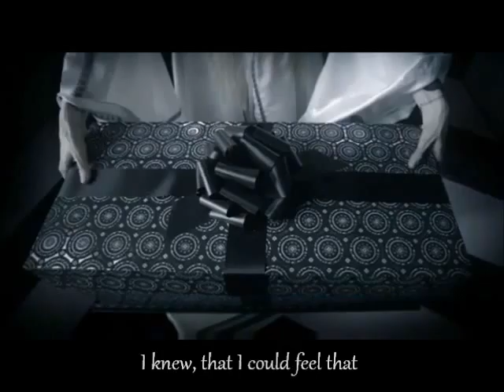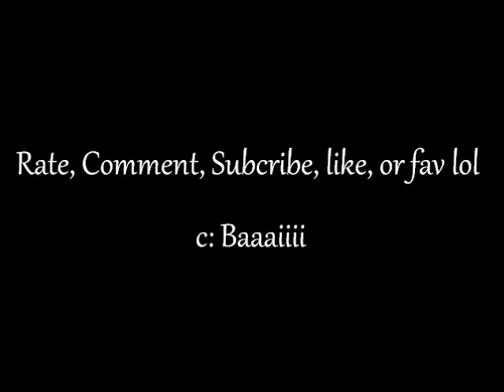Walking On Air Lyrics And Vid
One of my very friend lyric an music vid video'z. I rlly hope yu enjoy it :D